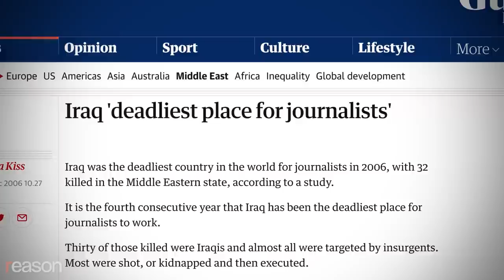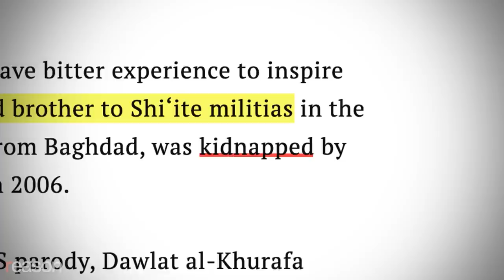Comedian Ahmed Albasheer: The U.S. Invasion Created a Thousand Saddams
"Anyone in a black suit and a black mask can break into my house and take me and kill my family."

The comedian and political satirist Ahmed Albasheer is the most popular media figure in Iraq—half of the country regularly tunes into his show. An outspoken critic of government corruption, Albasheer has also lamented the failure of the 2003 U.S. invasion and the toppling of Saddam Hussein to bring democracy to the country.

"In Iraq, we have this saying that before Saddam we had one Saddam and now we have a thousand Saddams," Albasheer told Reason during an interview conducted in Miami at the 2021 Oslo Freedom Forum, a conference that gathers media figures, activists, and dissidents to talk about government oppression and human rights violations all over the world. The Albasheer Show, which started in 2014 and airs weekly on DW's Arabic channel, disappeared from Iraq's TV channels after the country's Communications and Media Commission banned it on the grounds that it wasn't "culturally appropriate." Iraqis are still able to watch the show online.

Albasheer was also a supporter of the protest movement that started in 2019, which has called for an end to the sectarian political system established by the U.S. The Swiss-based Global Influence Research Centre named Albasheer one of the 20 most influential people in the Arab world.

Born and raised in Ramadi, which experienced the worst of the Iraq War, Albasheer lost several family members, including his brother and father. In 2005, he was kidnapped and tortured by a Shia militia. He hasn't stepped foot in his country since 2011.

The U.S. invasion "brought even worse people," he says. "When you ask Iraqis, they say [before 2003] at last we had security…now anyone with a black suit and a black mask can break into my house and take me and kill my family."

Written and narrated by Noor Greene; intro edited by Isaac Reese; interview edited by Ian Keyser; shot by John Osterhoudt and Jim Epstein

Photos: Sebastian Castelier/SIPA/Newscom, Stringer/Iraq/Reuters/Newscom